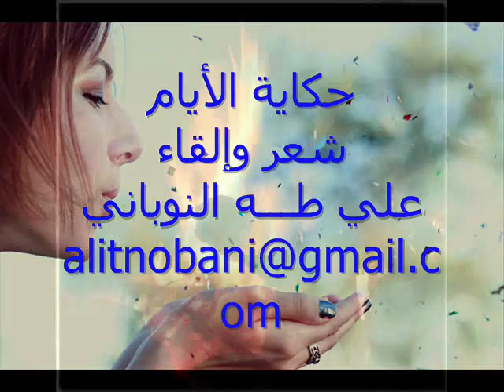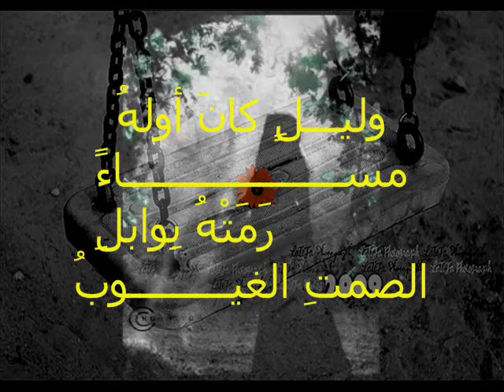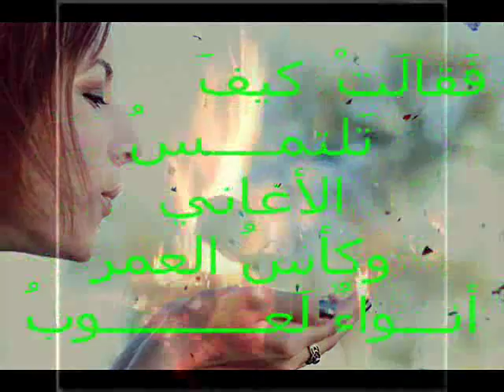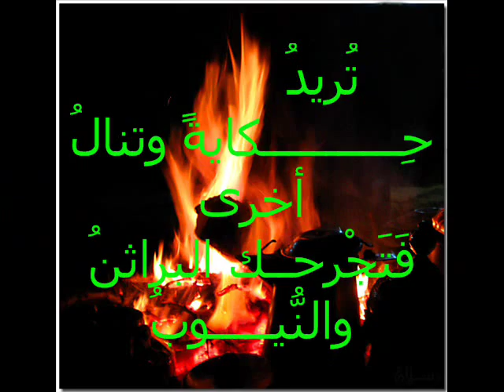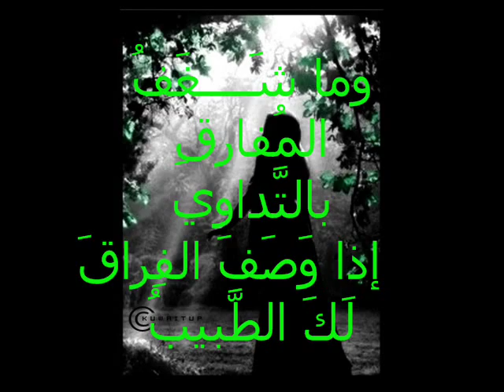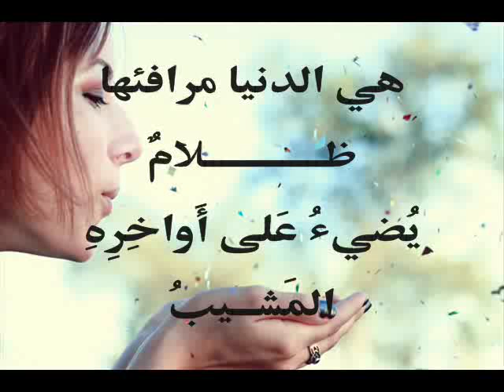حكاية الأيام شعر وإلقاء علي طه النوباني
يمكن قراءة القصيدة على الرابط أدناه
حبيبتنا